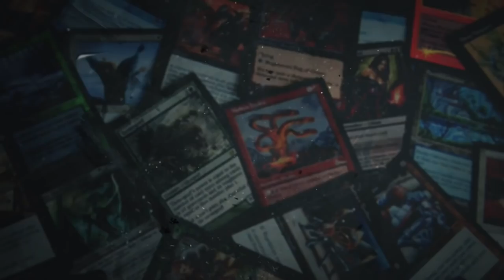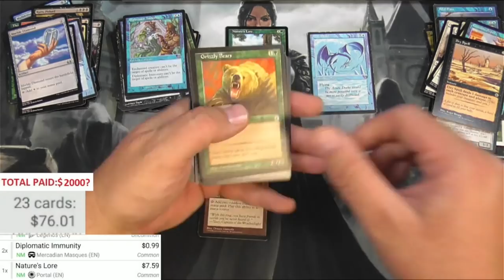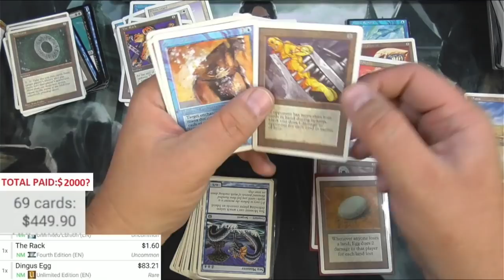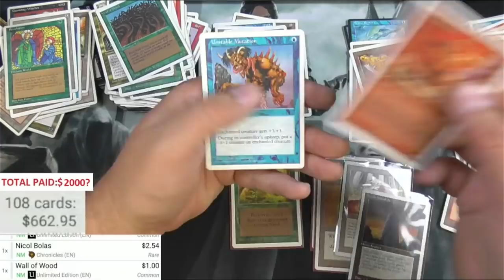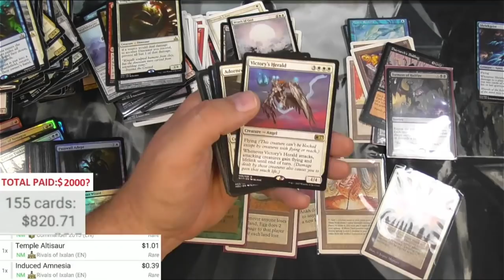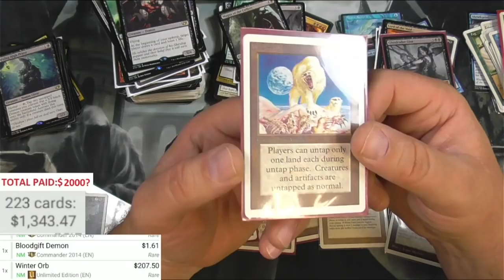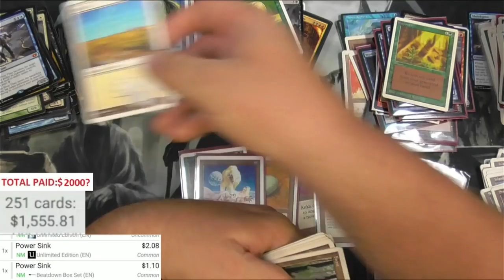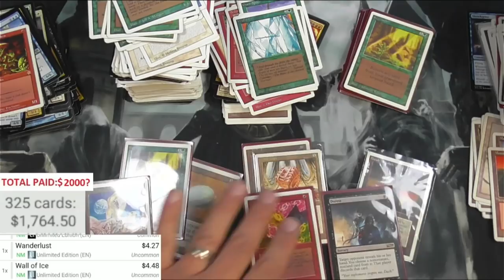A Long Lost MTG RANDOM BUY! Finally sorting after 2 years! Double the Timmy!